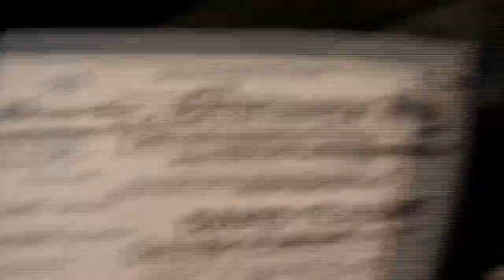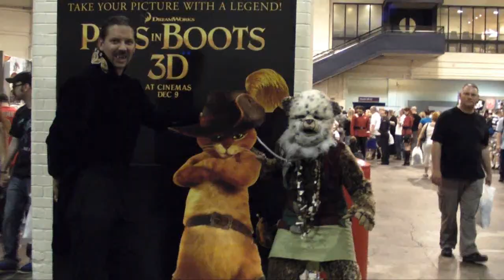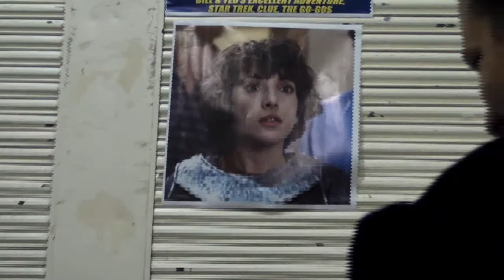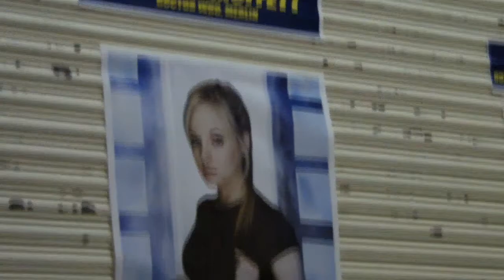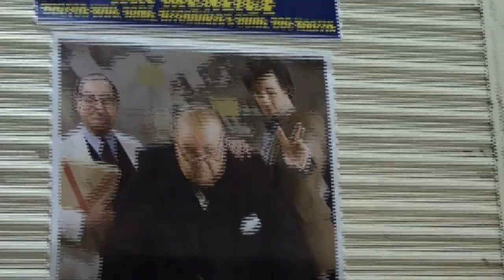Blog 2 | Entertainment Media Show 2011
Its Doctor Who madness as we once again travel down to London to mess about in costume and meet our favorite stars! Also I get the chance to try out my new Doctor Who monster costume and Peter gets arrested by Stormtroopers for dancing.

Big thanks to Dawn Holland and Avril Marshall!